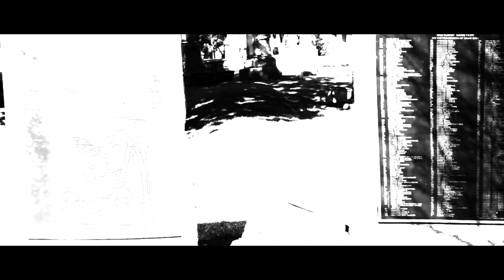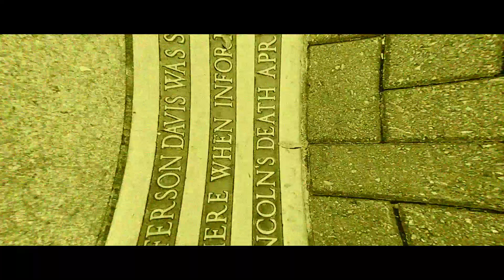Darian Lawrence - Gold Panda You 2nd Version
Experimental Video Montage for the song You from electronic music producer Gold Panda. This is the 2nd version of the hit song.

Location (s): Charlotte, NC. Uptown.
Camera: Canon 70D
Editing Software: Adobe Premiere Pro CC 2017